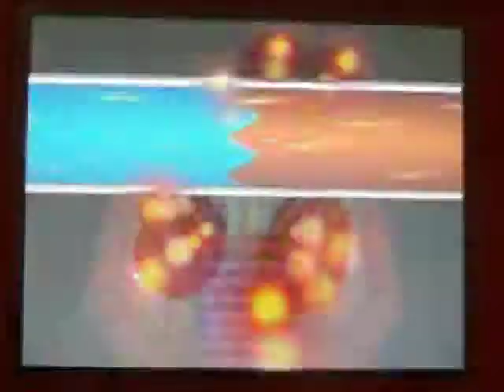Pokemon Black - VS Burgh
Don't feel like posting my team and their levels but...

I was lucky with Roggenrola's rock blast. Shoul;d I have not hit 4 times, I would have get raped, big time.